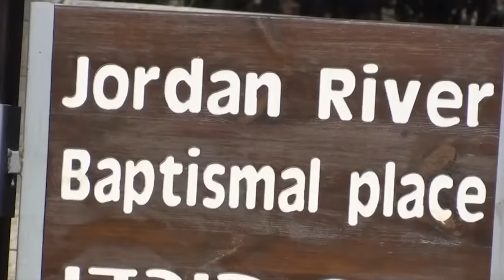ka wah jordan bad ki kambah u Blei//education video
the Jordan river has been mentioned 185 times in the Bible and the miracle of God